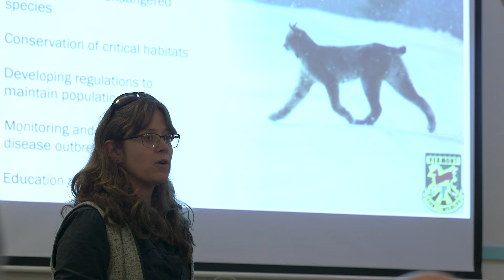Trappers: Stewards of the Wild Episode 2 Habitat Reduction and Wildlife Conflict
We’re proud to share the second of 8 episodes. Episode three is about habitat reduction and wildlife conflict.

Please keep your comments civil.

The injustices created by misinformation from those with an anti-trapping agenda are well documented. This film is a fresh opportunity for the public to learn how trappers serve science and the communities they live in, mitigate disease and human-wildlife conflicts and maintain healthy furbearer populations.

This valuable documentary comes at a critical point in the history of Vermont’s outdoor community. People often misunderstand trapping, and improving public awareness has never been more important.

By informing fellow citizens of the leading role trappers play in everything from assisting our neighbors to informing our state’s biologists, we hope to help you see the value this small but important set of Vermonters play in the mosaic of our shared landscape.

This is a fun, in depth look at an activity that many have strong views on, but few know the intricacies of, so kick back and enjoy “Trappers, Stewards of the Wild”.
Help us share this message by sharing this video.